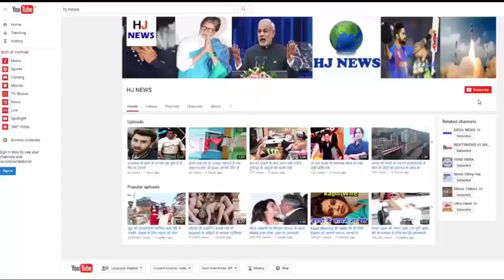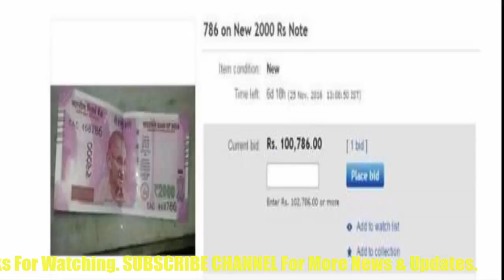786 नंबर वाले नोट बना सकते हैं आपको लखपति अपनाए बस ये आसान तरीका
786 नंबर वाले नोट बना सकते हैं आपको लखपति अपनाए बस ये आसान तरीका...

Such notes which have a good number of 786 numbers are sold in lakhs. It contains notes from ₹ 1 notes to 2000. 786 marks the meaning of Bismillah, that is, starting with Allah's name. When 786 comes to a note, people often take care of it, then they are selling this note on the social site at a very high price.

The highest demand for such notes is 786 points written on it. This issue can also be started at the beginning and at the same time, on the social site eBay and OLX, 786 points are being sold at very high prices. Among the people, the name of the number 786 is not taking the name of being reduced, people are willing to pay even a thicker price for this note. People consider this note to be auspicious, people believe that this number is 786, which is the number of people who get a note of this issue. That's why people are selling this note on a social site at a very low cost. People are also buying such notes in a large number.

HJ NEWS !!